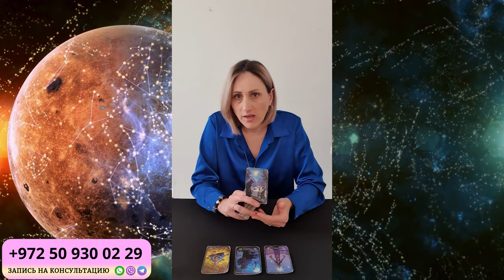ВЕСЫ АПРЕЛЬ 2024. Таро гороскоп для ВЕСОВ на АПРЕЛЬ 2024 от Доины Римари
Что ждет ВЕСОВ в АПРЕЛЕ 2024 года?